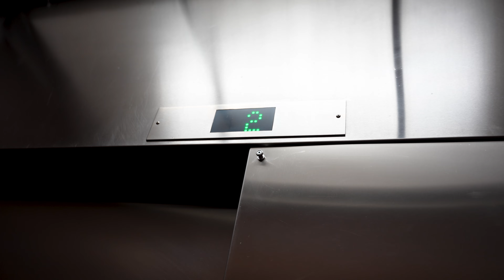HOW I'VE GAINED 20LBS OF MUSCLE.. (and why you should too) | NATURAL BODYBUILDING